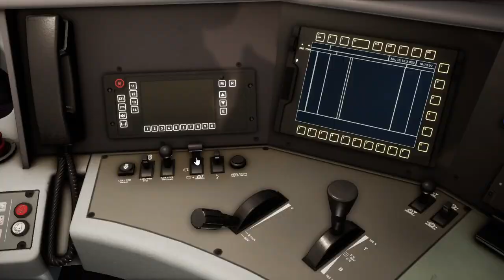Schlitterpartie | BR 187 LTE Repaint | TSW 3 - TRAIN SIM WORLD 3 #63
Wir übernehmen diesen Zug und fahren ihn bis nach Hagen. Dort angekommen, werden wir obendrauf von der KI entführt. Na toll.

Zug: BR 187 (SHG SkyhookGames)
Strecke: Ruhr-Sieg Nord (DTG DovetailGames)

Transparenz:
1. Stellt mir DTG DLCs zu Verfügung?

2. Werde ich dafür bezahlt, Werbung zu machen?

3. Bin ich gezwungen, Werbung zu machen?

4. Ist meine Meinung über DLCs noch objektiv?

2ZK4fUqv8CJFukjSVQJ2iIMXmKPW4w/edit